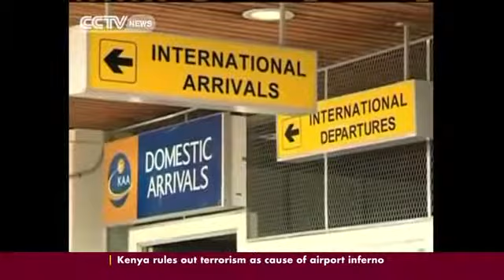Kenyan President vows to find cause of airport inferno